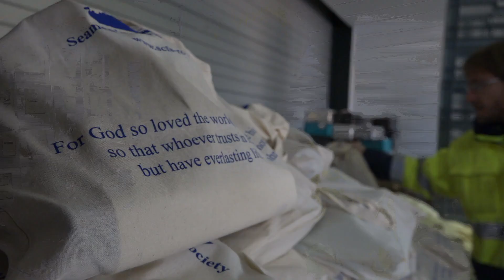Niet thuis met de feestdagen, maar dankzij havenpredikant wel een kerstpakket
Het hele jaar door verspreid hij het woord van God, maar deze dagen is hij bezig met het uitdelen van kerstpakketten: havenevangelist Felix Henrichs uit Dirksland. De Flakkeeënaar wil buitenlandse zeemannen, die lang van huis zijn en de feestdagen niet met familie kunnen vieren, zo een hart onder de riem te steken.  Henrichs is bijna dagelijks in de Rotterdamse haven te vinden. Hij praat met werklui op de schepen vanuit bijvoorbeeld de Filipijnen en Japan, vooral over het geloof. Een havenevangelist is een vriend voor de zeelieden, omdat ze zo lang en ver van huis zijn”, legt Henrichs uit. “En ik bemoedig gelovige zeemannen in hun geloof, help ze met hun vragen, vorm bijbelstudiegroepen.”De afgelopen tijd werden in een loods in Dirksland 1250 kerstpakketten verzameld, die vanaf deze week allemaal worden uitgedeeld. In het pakket zit een warme muts, maar ook toiletartikelen en een reep chocolade. “Dit maakt zeker het verschil”, zegt de havenevangelist vastberaden. “Het laat ziet dat we er voor deze mensen zijn, dat ze niet zijn vergeten.”Seamen&apos;s Christian Friend SocietyHenrichs werkt niet alleen. Hij is onderdeel van de Seamen&apos;s Christian Friend Society Rotterdam. “Ik weet niet waarom de haven me zo trekt. Ik heb me er altijd thuis gevoeld en heb veel liefde en respect voor de mensen die hier werken. Ik denk dat het me door God is gegeven.”Bij het uitdelen van de pakketten treft Henrichs dit keer een zeeman uit Japan die al zeventien jaar niet thuis is geweest met de kerst. De man legt uit dat hij gelukkig wel goed contact kan houden met het thuisfront via internet. “De eenzaamheid op deze schepen is enorm, merk ik. Ze ontmoeten weinig mensen en missen hun gezinnen. De meeste zeelieden kunnen tijdens hun bezoek aan de haven nauwelijks van boord. Het geeft voldoening om te laten zien dat we om deze mannen zeelieden geven”, aldus de havenpredikant.